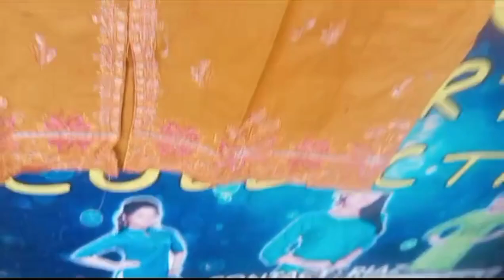cotton embroidered 2 ps suit m sale sale sale